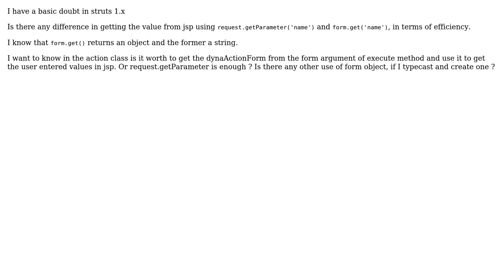difference between request.getParameter() and form.get()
With thanks & praise to God, and with thanks to the many people who have made this project possible! You are responsible for your own actions.